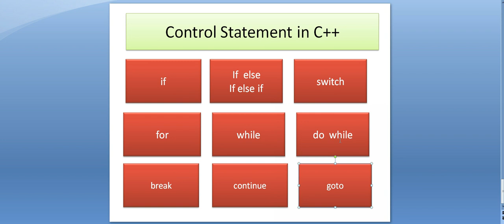Lecture - 11 : Control Statement in C++ Programming